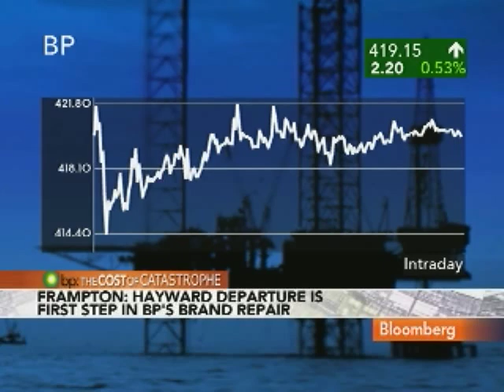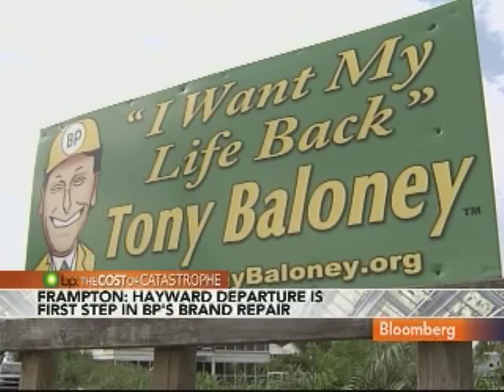Frampton Says Hayward Exit Key to Rebuilding BP Brand: Video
July 27 (Bloomberg) -- Jez Frampton, chief executive officer of Interbrand Global, talks about BP Plc's decision to appoint U.S.-born Robert Dudley to replace Tony Hayward as chief executive.
     Dudley will take over from Hayward on Oct. 1, the London-based company said in a statement today. Frampton talks with Jon Erlichman on Bloomberg Television's "InsideTrack." (Source: Bloomberg)